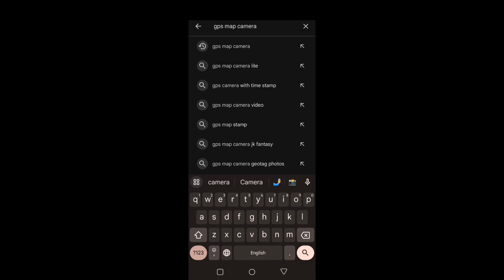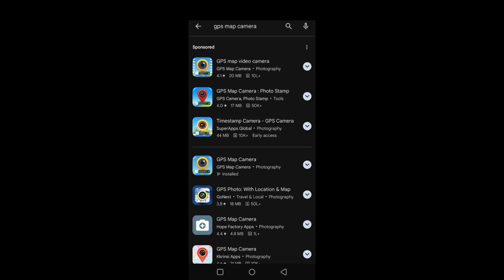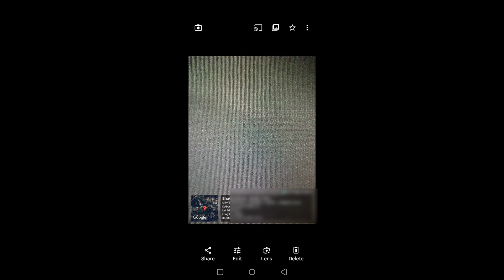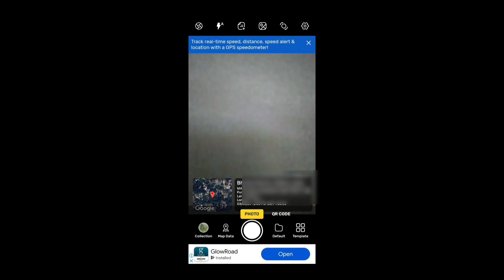অমৃত বৃক্ষ আন্দোলনত কোনটো GPS Map Camera📸 জৰিয়তে ফটো মাৰিব জানি লওক//কেনেকৈ মাৰিব লাগিব ফটো🤳📲